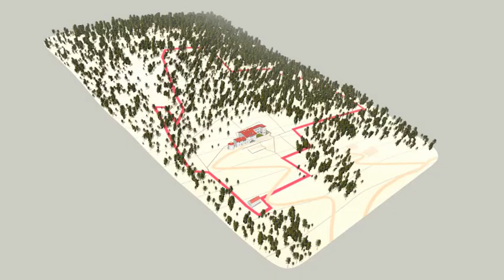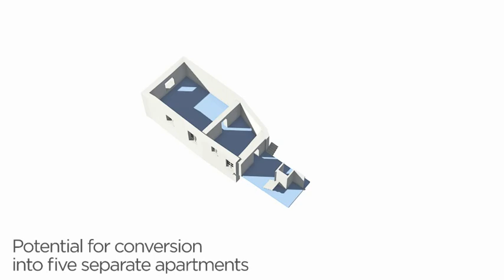Palazzo Final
CGI exteriors and interiors created for a larger promotional video